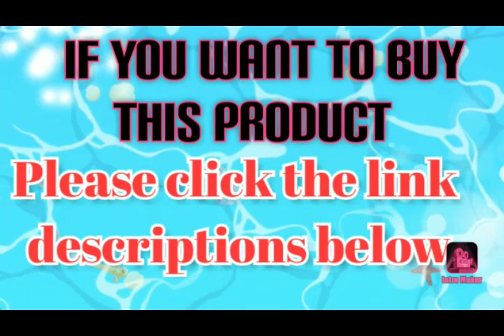Fast Charging USB Cable। Magnetic Micro USB Type C Cable Mobile Phone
Hello friends
Welcome to our Online Shopping24 channel.
In this video, you can see the best quality  Twitch T01 Magnetic Micro USB Type C Cable For iPhone,  Xiaomi Mobile Phone Fast Charging USB Cable Magnetic Charger Wire Cord.
Very good. Magnet is strong.

Sell is not our main goal, Our main goal is customer service.